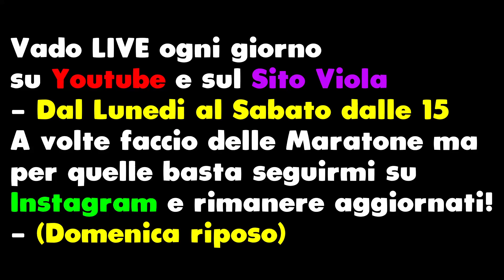Tubarao + il Campione del Mondo = GGWP! - Rainbow Six Siege ITA Reazione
Youtuber del video: @Benjamaster2k

📱 Social
◾ Secondo Canale: @reizivii